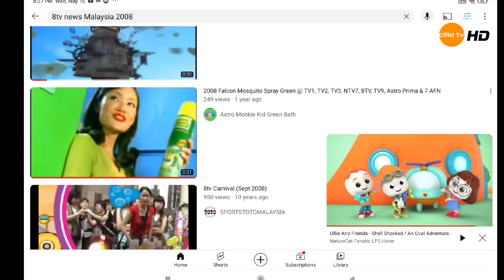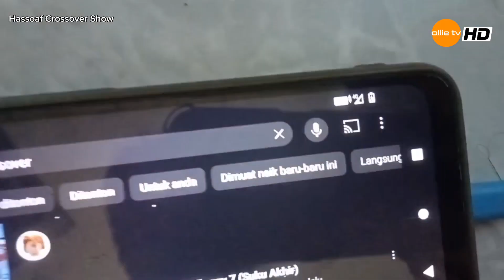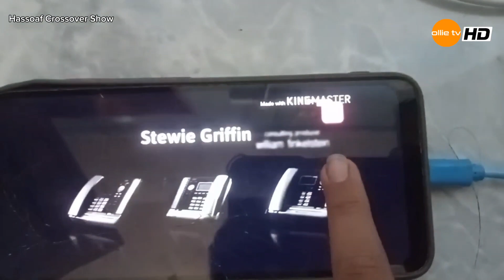Ollie TV Continuity 6.12.2023